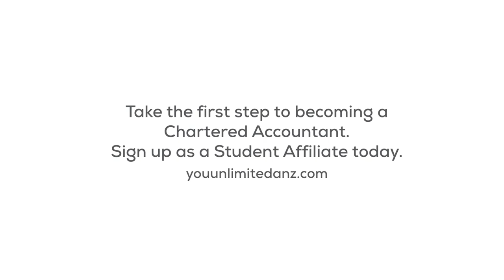What is a Chartered Accountant?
You may have heard of a Chartered Accountant but you might not realise what an important role they play in business. Hear from five successful Chartered Accountants on how they define what a Chartered Accountant is and how the CA designation has helped them achieve their goals.